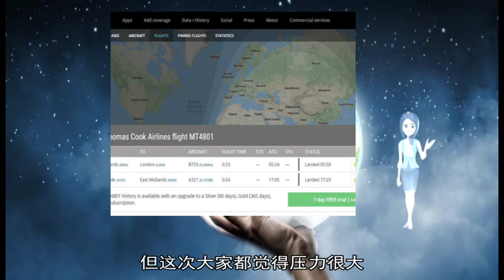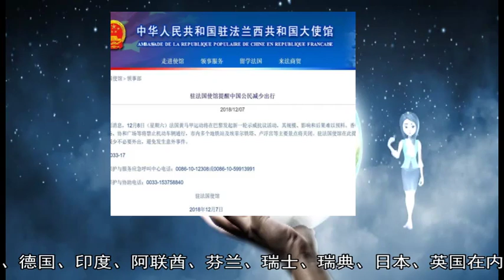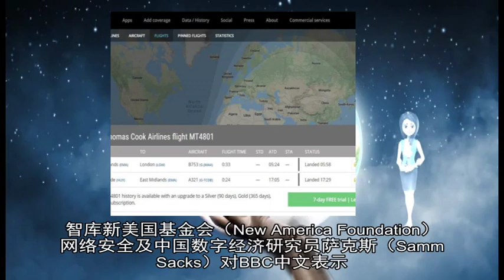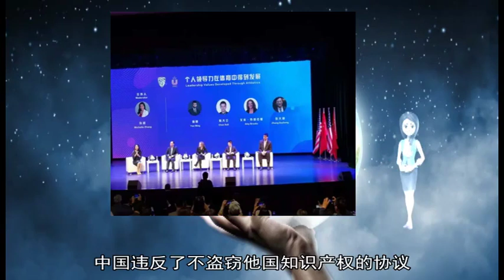01042019俄媒：美或在2个月内向乌提供武器 含反舰导弹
about: 美国, 唐进, 美国司法部, 泸定桥, 黑客, 叙利亚, 俄罗斯, 中国, 铁索, 杨成武, 指控, APT10, 盗窃, 网络安全, 制裁, 赫布, BBC, 20, 铁索桥, 大渡河, 公司, 回忆, 网络, 盗取, 诉状, 中央红军, 司法部, 行动, 斯特, 飞夺, 10, 孟晚, 敌人, 国力, 包括, 乌克兰, 知识产权, 多里, 木板, 中文, 约翰, 萨克斯, 战友, 机密, 新生, 红军, 华为, 美国政府, 商业, 盟友, 受害, 国家, 桥头, 表示, 新闻台, 格雷戈, 发表声明, 对岸, 环球网, 伊斯兰, 国家安全部, 据闻, 武器, AD, SURVEY, Add, AdPos, 7000531, 1935, 27, 29, 刘大贵, 12, 叙政府, 朱华, 张士龙, 45, Adam, Segal, 提告, 2015, G20, 报道, 行军, 中方, 电脑, 违反, 两名, 伊朗人, 打仗, 名为, 卫星, 行为, 革命史, 保释, 福克斯, 川军, 不停, 赶到, 智库, 许下, 篇章, 必须, 决定, 军委, 海军, 延至, 提供, 北京, 基辅, 采访, 撤军, 美方, 被盗, 两人, 不朽, 透露, 新闻, 总署, 外交关系, 采掘, 盟国, 负责, 其他, 太空, 主任, 通讯社, 大使, 英勇, 联军, 长征, 落入, 昼夜, 谴责, 接受, 选择, 这些, 生前, 涉嫌, 指出, 支持, 伊朗, 三家, 英国, 发布会, 团长, 共识, 可能, 中美, 准备